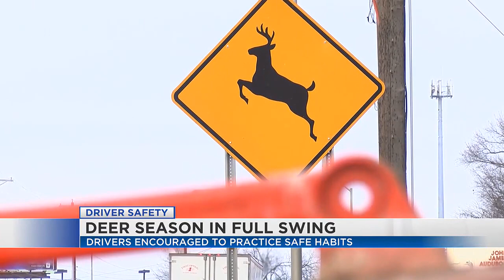Deer season could spell trouble for cars and pocketbooks